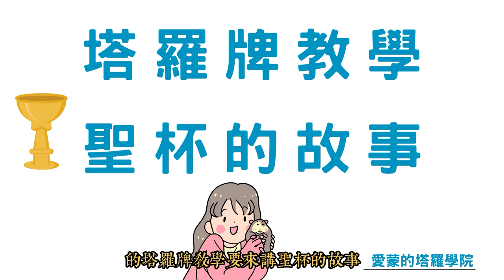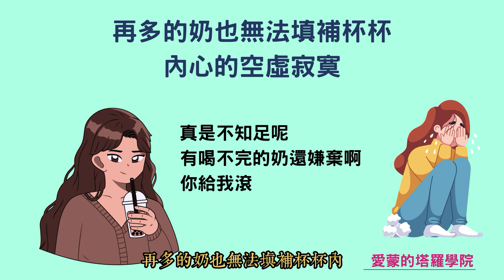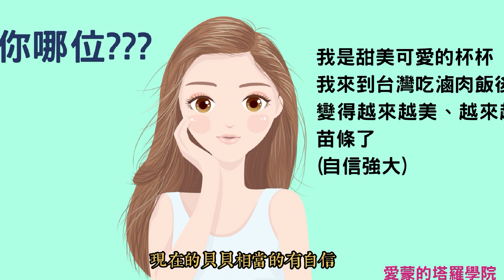塔羅教學!!簡單學會塔羅牌!!聖杯的故事!聖杯牌的應用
想成為哲寬老師的塔羅弟子嗎？
預約塔羅牌課程免費諮詢

我的頻道主題為
『教育成長、感情諮商、塔羅生活』
透過塔羅牌讓我們一起成長
解決人生的難題
活出自我的生命藍圖